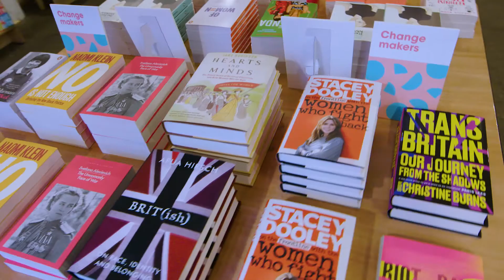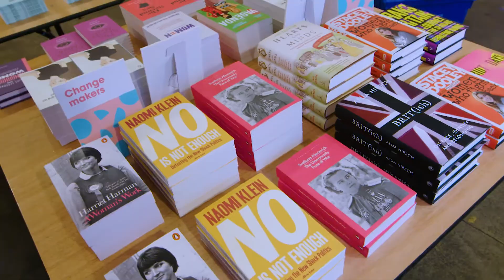Penguin Random House LikeAWoman Pop-up Shop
In celebration of International Women's Day 2018, we're proud to be helping Penguin Random House set up shop on Rivington Street in Shoreditch.

The LikeAWoman pop-up shop, in partnership with Waterstones, is open from 5th - 9th March and will only feature female writers, stocking a selection of the most inspiring and iconic titles in recent times from the likes of Malorie Blackman, Iris Murdoch, Caitlin Moran, Zadie Smith and Margaret Atwood.

The pop-up shop will also play host to a series of inspirational Penguin Live events, showcasing some of the most exciting contemporary British female voices. Proceeds from ticket sales will be donated to Solace Women’s Aid, who have been providing support and shelter for at risk women in London for over 40 years.